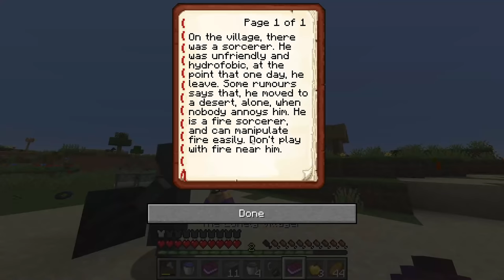Minecraft, But There's Custom Bosses...